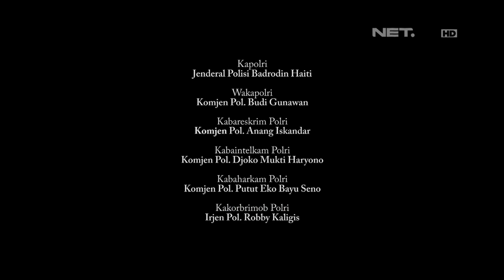KOMPOL Kasmono - Razia Warung Jamu yang menjual bir dan Anggur di Simpang Lima